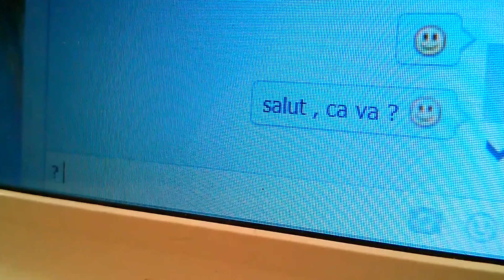The Drop HD 1080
The Drop,

court métrage tourné dans le cadre du Ramdam Festival 2014.

Tourné avec un smartphone Nexus 4.

Réalisation :  Dieudonné Pipers

avec

Zoé :  Alicia Cuignet
La prof :  Céline Cambier
La sœur : Sacha Nicaise
La mère : Isabelle Parent

et aussi

Mathys Meuris Vivian Allard Augustin Pitrebois Ophélie Leroy Félicie Alluin Joséphine Demeyer Lou Depotte Léo Goire et encore d'autres... merci.

Sur le thème du harcèlement